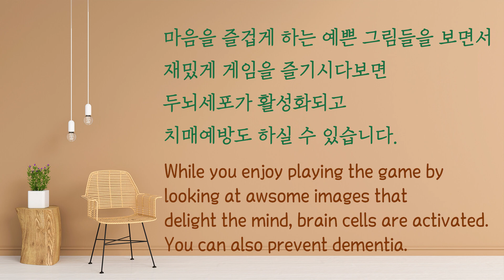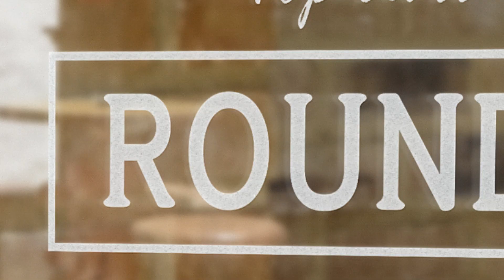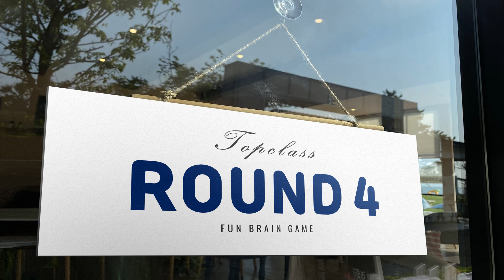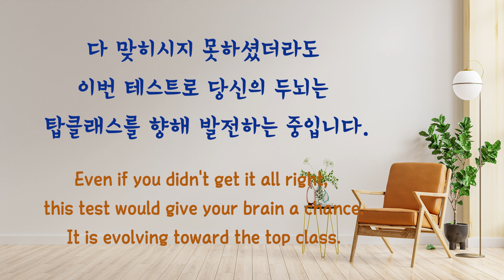20초안에 같은 도자기 2개를 찾아보세요! [Find the two same images in 20 seconds!!]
✅ 매주 오전 6시에 새로운 영상이 업로드 됩니다!!✅
맞혀도 즐겁고 맞히지 못했더라도 다양한 자극을 통한
두뇌훈련이 되는 유익한 시간이 된답니다!
남녀노소 할것 없이 꼭 필요한 두뇌훈련! 지금 시작해보세요!

새로운 영상을 제작하는데 많은 도움이 됩니다.

Welcome to the brainpower station TOP class.
Find the two same images in 20 seconds!!